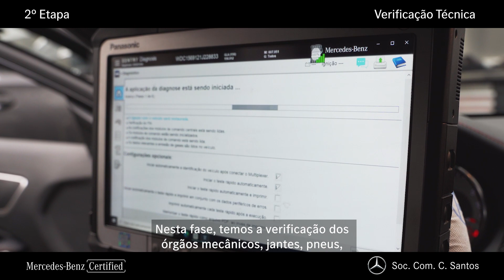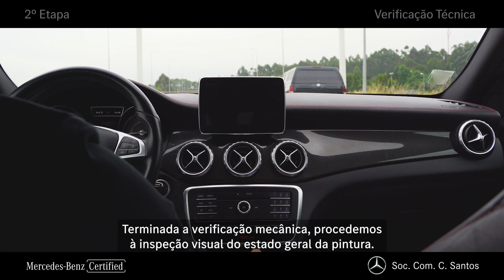Sabe em que consiste a certificação oficial "Mercedes-Benz Certified"?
Procura um Mercedes-Benz semi-novo ou usado com certificação Mercedes-Benz? Então saiba agora como é feito todo o processo de certificação "Mercedes-Benz Certified", que assegura que vai adquirir um Mercedes-Benz em perfeitas condições. 🚗👌